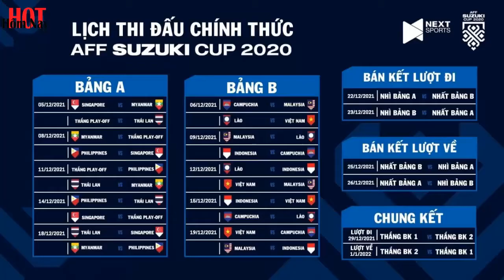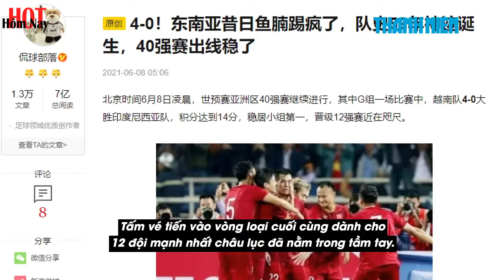TUẤN ANH, HOÀNG ĐỨC LÀM BỆ PHÓNG CHO TUYỂN VIỆT NAM |HOT HÔM NAY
Tuấn Anh, Hoàng Đức làm bệ phóng cho đội tuyển Việt Nam.

HLV Park Hang Seo có nhiều tiếc nuối khi đội bóng của ông mất đi Hùng Dũng ở thời điểm quan trọng lịch sử như Vòng loại thứ 3 World Cup 2022. Tuy nhiên, đội tuyển Việt Nam vẫn phải hướng về phía trước và đó cũng là cơ hội cho ông Park tìm thêm nhân tố để thay thế tiền vệ của Hà Nội FC.

Và nếu Tuấn Anh không mấy xa lạ với các CĐV thì Hoàng Đức lại là một sự bổ sung đáng kể nữa cho “Những chiến binh sao vàng” trước trận đánh lớn. Trong đó, Tuấn Anh sẽ có lần đầu tiên thử sức ở đấu trường ASEAN, nơi tiền vệ tài hoa bậc nhất của bóng đá Việt Nam chưa từng có cơ hội thể hiện. Tiền vệ HAGL đã khốn đốn với chấn thương suốt 2 kỳ AFF Cup liên tiếp gần nhất. Tuấn Anh do đó cũng bỏ lỡ luôn lần xưng Vương với đội tuyển Việt Nam năm 2018, qua đó không có tên trên bảng vàng lịch sử bóng đá nước nhà cùng những đồng đội như Công Phượng, Văn Toàn.

Tuấn Anh sẽ giúp HLV Park Hang Seo giải bài toán thay thế Hùng Dũng ở giữa sân, vị trí vô cùng quan trọng nếu không muốn nói sẽ quyết định kết quả trận đấu. Tiền vệ HAGL không mấy nổi bật ở Vòng loại thứ 3 World Cup 2022 nhưng Tuấn Anh vẫn chơi rất tròn vai mỗi khi được đá chính. Đó là chuyện trước các đối thủ mạnh, còn khi đọ tài với các đối thủ có đẳng cấp thấp hơn trong khu vực, cầu thủ gốc Thái Bình có đủ cơ sở để thăng hoa dựa trên đẳng cấp vượt trội.

Vấn đề với cầu thủ gốc Thái Bình chính là chấn thương và thể lực. Tuấn Anh từng được ví von sở hữu “đôi chân pha lê” và điều đó khiến tiền vệ 26 tuổi không đảm bảo vận động với cường độ cao liên tục như nhiều đồng đội. Tuy nhiên, mọi chuyện sẽ dễ dàng hơn cho HLV Park Hang Seo khi ông lắp ghép khá thành công Tuấn Anh đứng cặp cùng Hoàng Đức ở đội tuyển Việt Nam.

Cặp tiền vệ trung tâm mới này có đầy đủ những phẩm chất có thể đưa đội tuyển Việt Nam bay cao. Họ đều có điểm chung sẵn sàng tranh chấp, đeo bám quyết liệt và đặc biệt là khả năng sẵn sàng sút xa để gây bất ngờ cho đối thủ. Trong đó, Tuấn Anh có sở trường chân phải còn Hoàng Đức có “kèo trái” dị biệt.

Hoàng Đức luôn được chấm điểm số gần như cao nhất trong 6 trận đấu vừa qua của đội tuyển Việt Nam. Tiền vệ của Viettel là phát hiện lý thú nhất của HLV Park Hang Seo để đưa cầu thủ này lên một tầm cao mới. Đây thực tế cũng là điều bình thường khi Hoàng Đức là một trong những tài năng lứa U20 Việt Nam dự U20 World Cup 2017 với những Quang Hải, Đình Trọng, Đức Chinh. Hoàng Đức khi đó đã ít nhiều thể hiện được mình, nhưng sự tự tin và kinh nghiệm là điều không thể sớm hình thành. Việc được liên tục thi đấu ở Viettel và U23 Việt Nam đã giúp Hoàng Đức từng bước tích luỹ kinh nghiệm và trưởng thành ngoạn mục. HLV Park Hang Seo có lẽ cũng không ngờ cậu học trò này sẽ giúp ông sớm giải được bài toán thay thế Hùng Dũng, điều không nhiều người kỳ vọng trước đó.

Và nhiều CĐV cũng không quên rằng ở kỳ AFF Cup 2018 thành công, HLV Park Hang Seo đã sử dụng rất nhiều tiền vệ trung tâm như Huy Hùng, Đức Huy, Xuân Trường để đá cặp cùng Hùng Dũng. Điều này có thể sẽ không lặp lại ở AFF Cup 2021, thời điểm đội tuyển Việt Nam đang có sự ổn định thậm chí cao hơn 3 năm trước.

Hoàng Đức không phải ngẫu nhiên được các CLB của Thái Lan, Hàn Quốc và cả Oman chú ý khi chơi rất hay thời gian qua. Giới chuyên môn đánh giá Hoàng Đức có nhãn quan chiến thuật nhạy bén, khả năng xử lý quyết đoán và thể lực rất dẻo dai. Hoàng Đức nổi bật hơn Tuấn Anh ở khả năng tranh chấp và không có quá khứ chấn thương.

Điều này sẽ giúp HLV Park Hang Seo rất an tâm và tạm gác lại vấn đề của Hùng Dũng vào quá khứ. Với Tuấn Anh và Hoàng Đức, ông Park có thể giải phóng Quang Hải để cầu thủ của Hà Nội FC thoải mái sáng tạo trên hàng công.

Đội tuyển Việt Nam hiện tại cũng không thiếu tiền vệ trung tâm để đá cặp cùng Tuấn Anh hay Hoàng Đức. Ông Park vẫn còn những Đức Huy, Xuân Trường, Hoàng Anh, Công Phượng, Minh Vương có thể giúp ông Park kết hợp.

Và như đã đề cập, trở lại đấu trường vừa tầm hơn như AFF Cup, đội tuyển Việt Nam sẽ mang vị thế khác hẳn khi đọ sức với những “gã khổng lồ” Top 12 châu Á vừa qua. Khi đó, khoảng trống sẽ xuất hiện nhiều hơn cho các học trò của HLV Park Hang Seo. Và cơ hội để Hoàng Đức, Tuấn Anh minh chứng những phẩm chất vượt trội của mình vào tháng tới là rất dễ xảy đến.